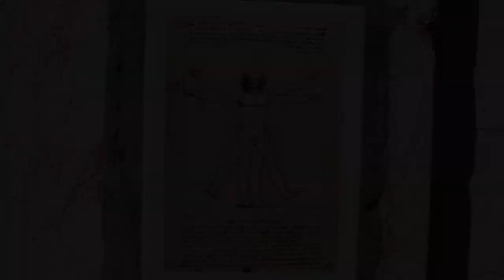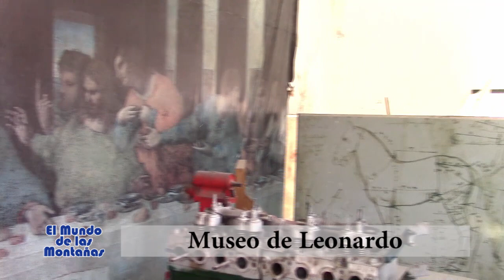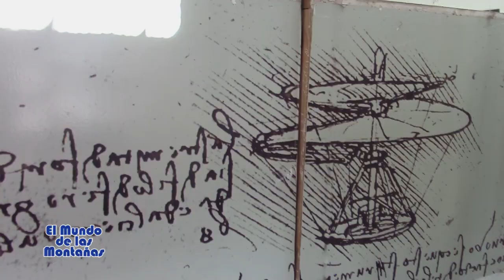Mundo de las Montañas - Pueblo Escondido